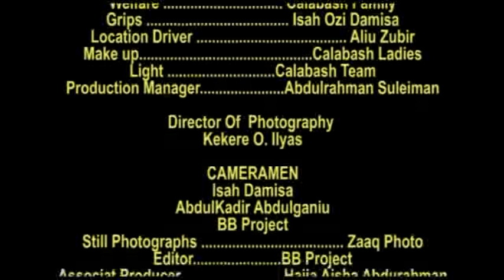Ukekenegwu Ehè Part-2... Calabash Film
Ukekenegwu Ehè (Life's Upheavals) Part-2 This is a new movie from Calabash Film Production, produced/directed by your indefatigable Hon Mario MrCreative .
This movie seeks to x-ray all the trends/various issues that came up in the family life of Onoruoiza and Zahara. Both were surprised by the new turn of negative events that kept unfolding, even when they thought they had seen it all from themselves.
This movie has in it's cast majority of the notable artistes in Ebiraland and hopes to impact great lessons to viewers.
Ready to watch the interesting movie.